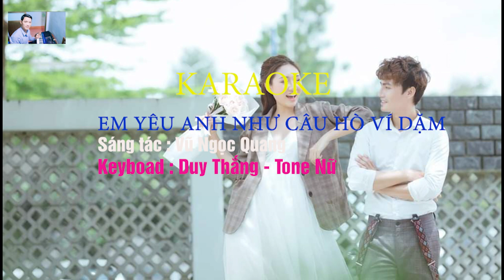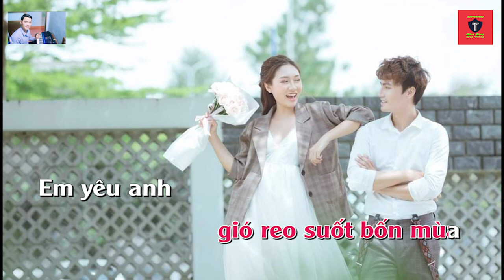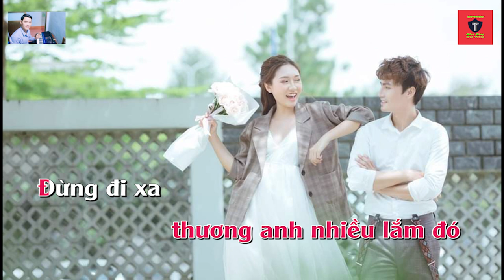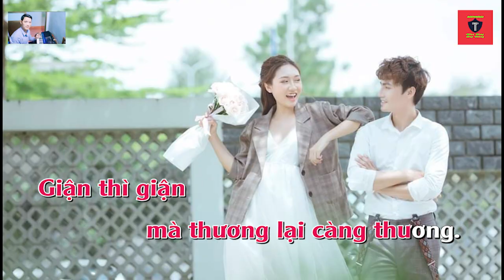Em Yêu Anh Như Câu Hò Ví Dặm karaoke Tone Nữ Duy Thắng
Tên bài hát : Em yêu anh như câu hò ví dặm karaoke
Sáng tác : Vũ Ngọc Quang